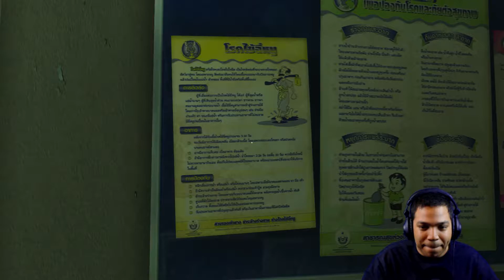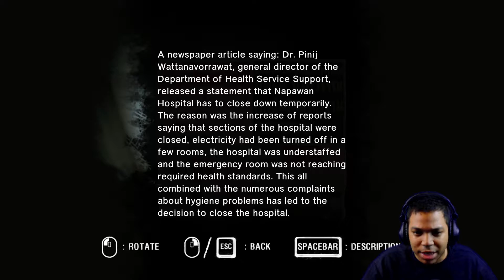Araya Chapter 1 | This Game Might Kill You!!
This game is so underrated